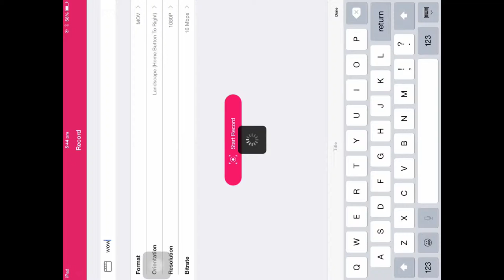How to make a MCPE bathroom!